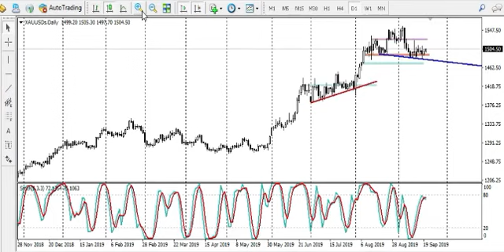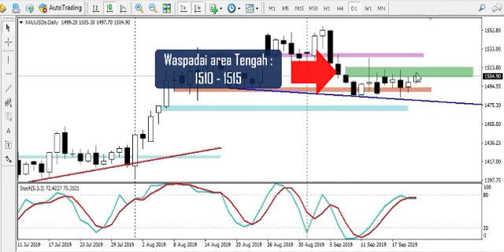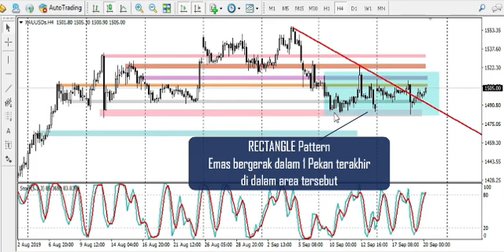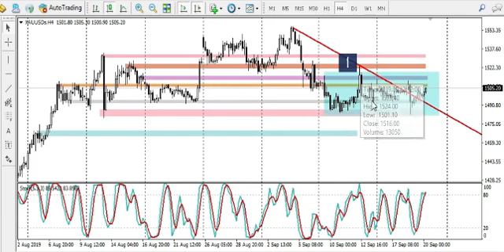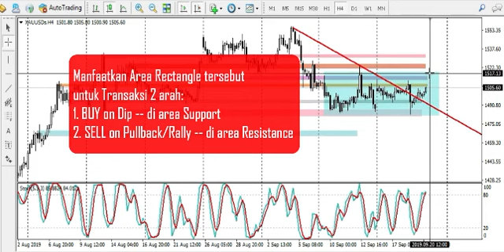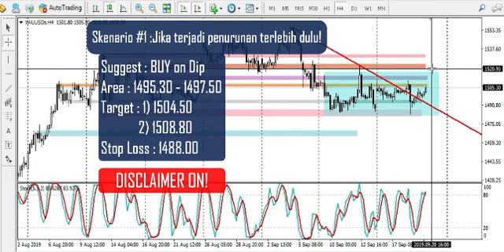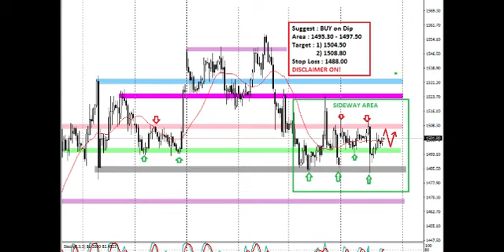Technical View Gold 20 Sept 2019 -GOLD inside RECTANGLE!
Pola H4 nampaknya cukup menarik. Sideway yang terjadi pada 1 pekan terakhir, membuat GOLD bergerak dalam pola Rectangle, dan tentunya dapat dimanfaatkan sebagai peluang 2 arah untuk akhir pekan ini.

Waspadai juga potensi break resistance atauoun support, mengingat kali ini secara data ekonomi tidak terlampau besar, namun efek dari geopolitik dan statemen Fed di tengah malam nanti akan mengakibatkan volatilitas!